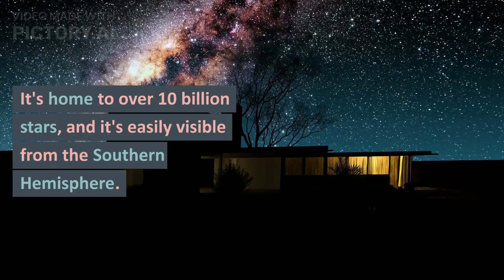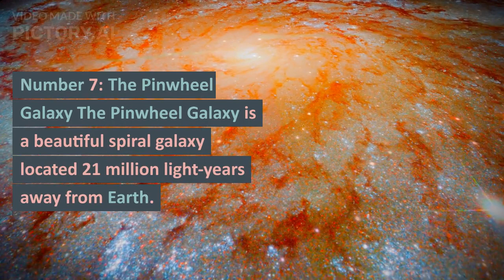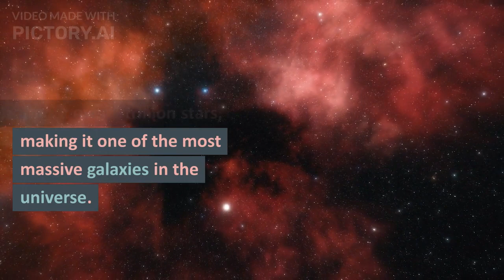top10galaxiesintheuniverse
Introduction:
Welcome to our video on the top 10 galaxies in the universe. Galaxies are vast collections of stars, dust, and gas, and they come in all shapes and sizes. From spiral galaxies to elliptical galaxies, each one is unique and fascinating in its own way. So, without further ado, let's take a look at the top 10 galaxies in the universe.

Number 10: The Large Magellanic Cloud
The Large Magellanic Cloud is a small galaxy located near the Milky Way. It's home to over 10 billion stars, and it's easily visible from the Southern Hemisphere. The Large Magellanic Cloud is also the site of numerous star-forming regions, making it a popular target for astronomers.

Number 9: The Sombrero Galaxy
The Sombrero Galaxy is a beautiful spiral galaxy located 28 million light-years away from Earth. It's named after its distinctive shape, which resembles a sombrero hat. The Sombrero Galaxy is also home to a supermassive black hole at its center.

Number 8: The Whirlpool Galaxy
The Whirlpool Galaxy is a stunning spiral galaxy located 31 million light-years away from Earth. It's known for its beautiful spiral arms and its active star-forming regions. The Whirlpool Galaxy is also home to numerous star clusters and nebulae.

Number 7: The Pinwheel Galaxy
The Pinwheel Galaxy is a beautiful spiral galaxy located 21 million light-years away from Earth. It's known for its spiral arms, which are filled with young stars and star-forming regions. The Pinwheel Galaxy is also home to a supermassive black hole at its center.

Number 6: The Andromeda Galaxy
The Andromeda Galaxy is a beautiful spiral galaxy located 2.5 million light-years away from Earth. It's the closest galaxy to our Milky Way, and it's visible with the naked eye from dark skies. The Andromeda Galaxy is also home to over 1 trillion stars, making it one of the most massive galaxies in the universe.

Number 5: The Triangulum Galaxy
The Triangulum Galaxy is a stunning spiral galaxy located 3 million light-years away from Earth. It's known for its beautiful spiral arms and its active star-forming regions. The Triangulum Galaxy is also home to numerous star clusters and nebulae.

Number 4: The Cigar Galaxy
The Cigar Galaxy is a beautiful galaxy located 12 million light-years away from Earth. It's named after its distinctive shape, which resembles a cigar. The Cigar Galaxy is also home to numerous star clusters and nebulae.

Number 3: The Whirlpool Galaxy

Number 2: The Milky Way Galaxy
The Milky Way Galaxy is our home galaxy, and it's one of the most massive galaxies in the universe. It's estimated to contain over 100 billion stars, and it's known for its beautiful spiral arms. The Milky Way is also home to numerous star clusters, nebulae, and a supermassive black hole at its center.

Number 1: The Tadpole Galaxy
The Tadpole Galaxy is a stunning galaxy located 420 million light-years away from Earth. It's known for its unique shape, which resembles a tadpole. The Tadpole Galaxy is also home to numerous star-forming regions and gas clouds, making it a popular target for astronomers.

Conclusion:
And that concludes our list of the top 10 galaxies in the universe.